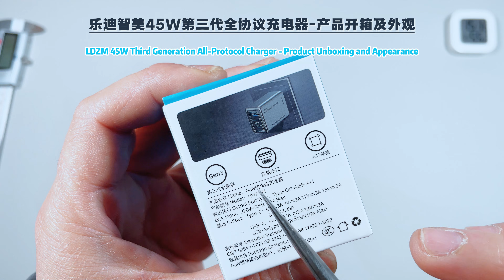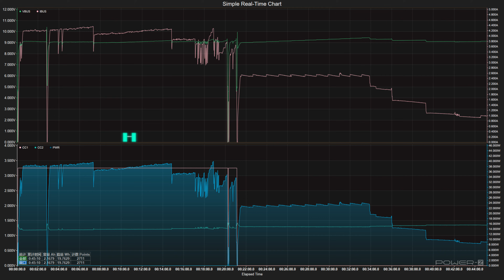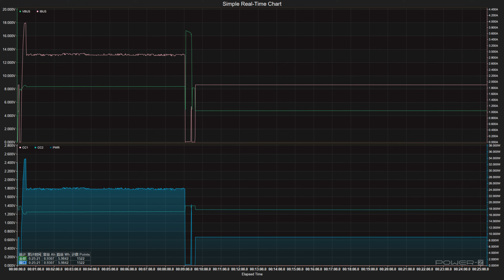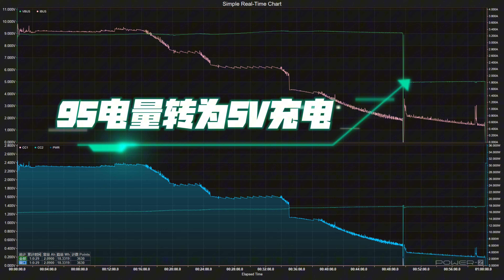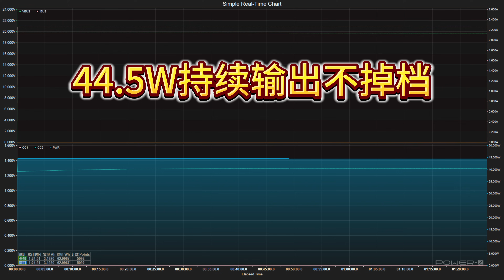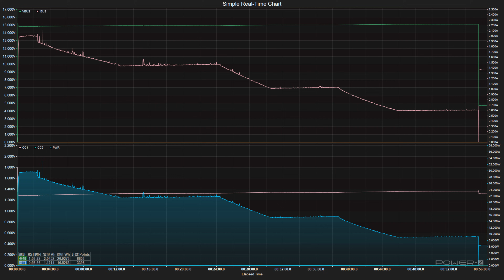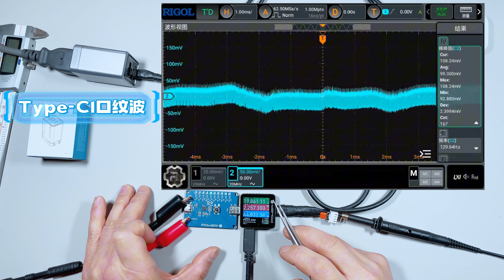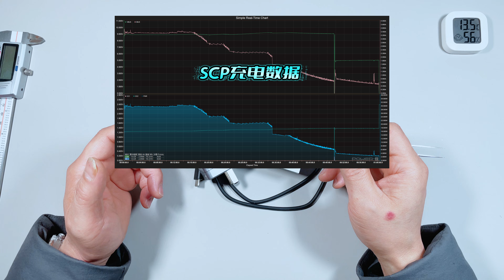省心神器还是营销噱头？乐迪智美第三代45W全协议充电器实测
这期我们测一颗小体积、主打“全私有协议”的45W充电器：乐迪智美佳第三代。
宣传听着很全能，但真实多品牌使用到底省不省心？我们从公版PD/PPS到主流安卓私有快充逐一验证，重点看握手稳定性、跳档逻辑、热态表现与线材影响。
想买它给多台手机、平板、轻薄本“一充通吃”的朋友，这期请一定看完；别被参数表带节奏，结论不靠猜，拆解篇再把原因逐条掰开。
兄弟们，喜欢这种硬核测拆内容的，别忘了点赞、收藏、投币、关注，测是为了了解，拆是为了真相！
00:00 开篇序言
00:59 产品开箱及外观
02:13 规格及线材测试
03:31 小米及OPPO充电
05:04 vivo及华为充电
06:52 PD烤机及充电
08:56 交流纹波测试
10:36 测试篇总结